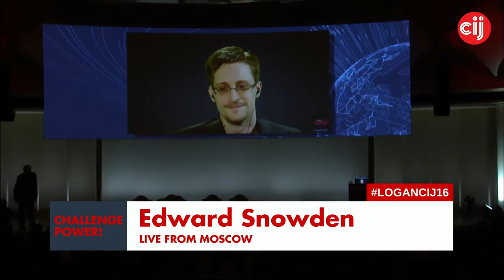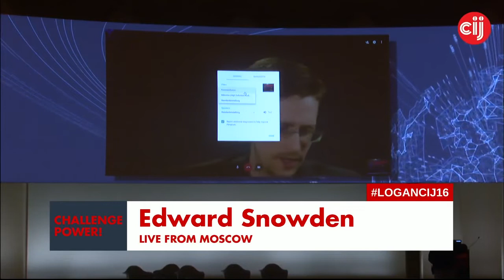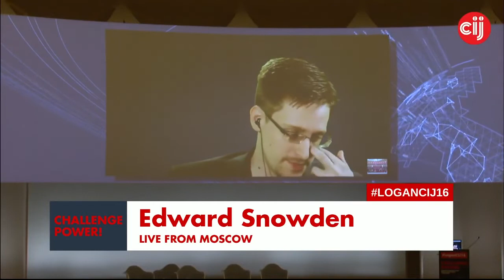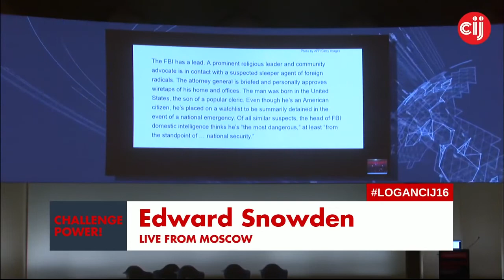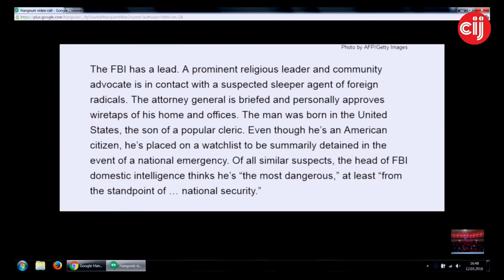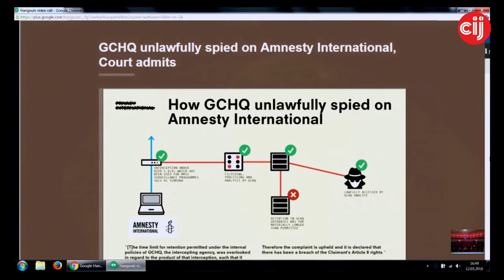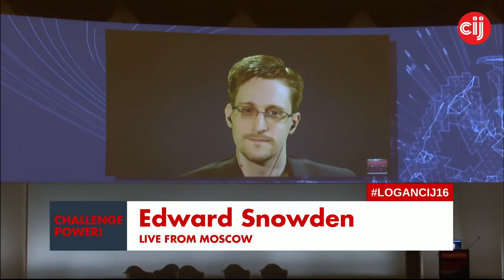Logan CIJ16 Edward Snowden addresses the audience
Edward Snowden will speak live via Videocall. He  will address the topics of the Logan CIJ Symposium  and give us insights into his work for the public.